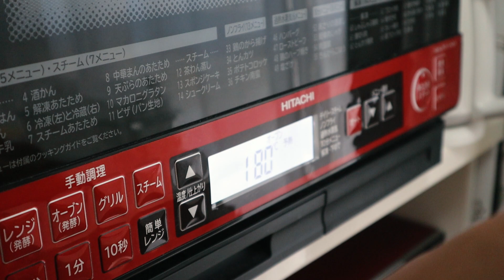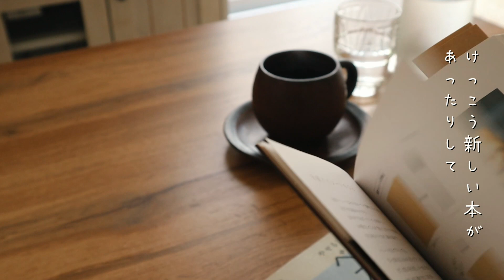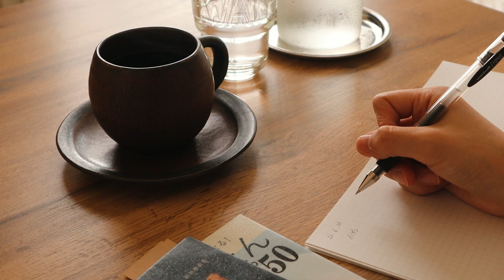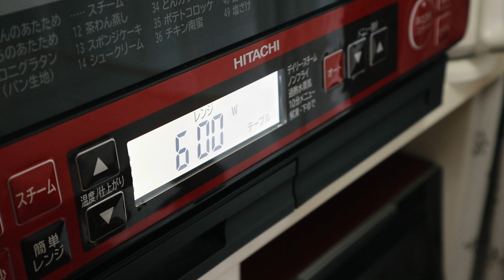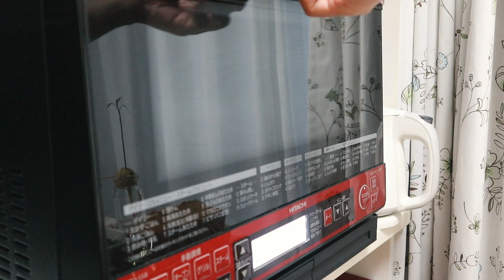暑いけど、オーブン料理はどうですか？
梅雨の散歩用にレインブーツを買いましたが
一度も履くことなく6月が終わってしまいました(*´ｰ`*)

引用リツイートさせてもらっています🧸

楽天ROOM ‪
ブログ＠暮らしているだけ